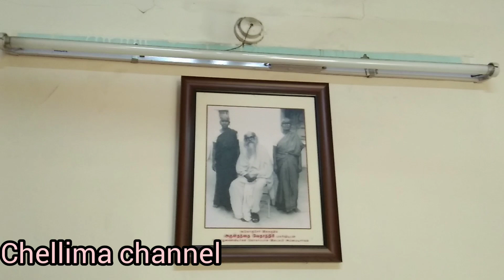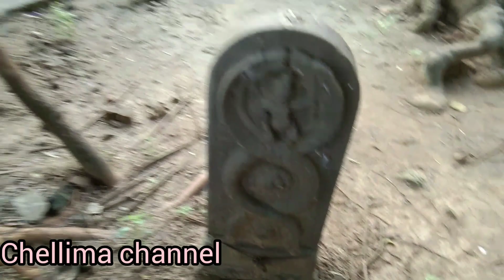கூடுவாஞ்சேரியில் மகரிஷியின் இல்லம்